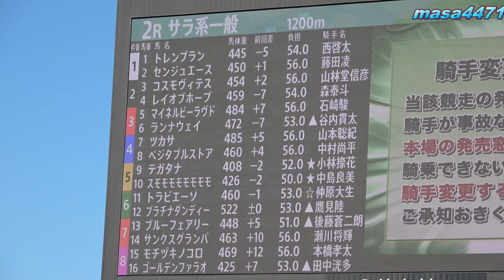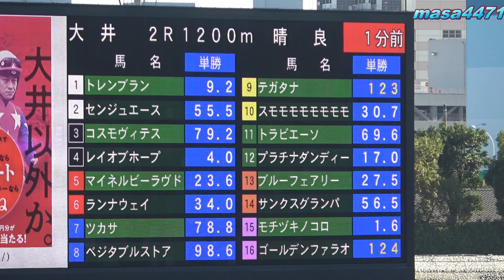【現地撮影】2022年10月31日大井競馬2Rスモモモモモモモモ＆中島良美騎手15着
父：アンライバルド
母：フロントタック
このレース3連単900万越え大荒れのレースになりました。